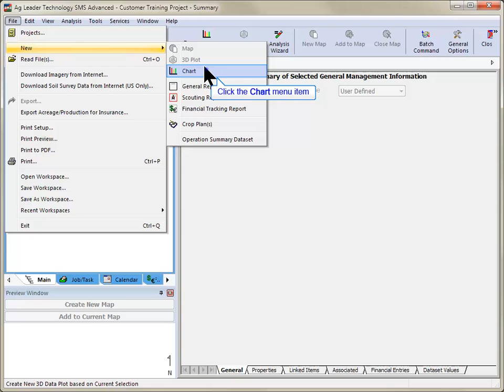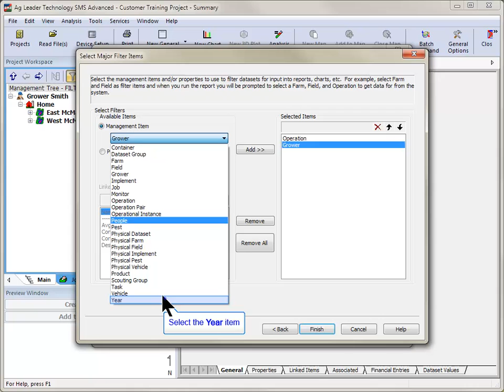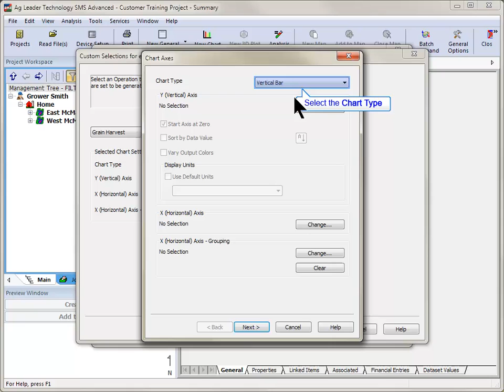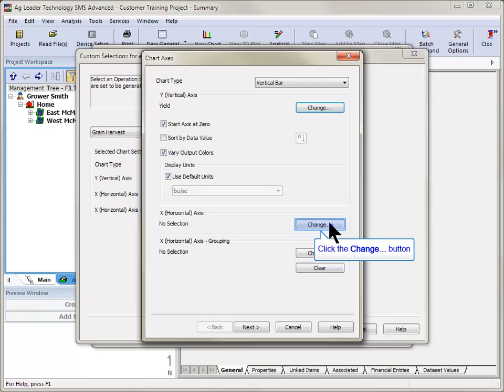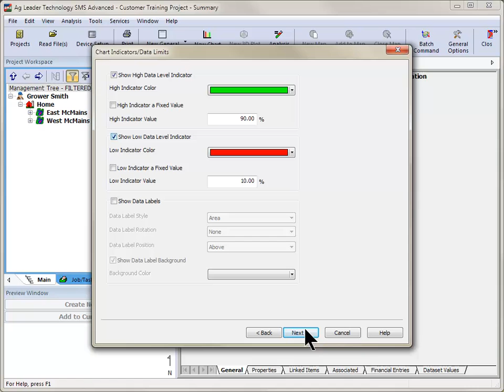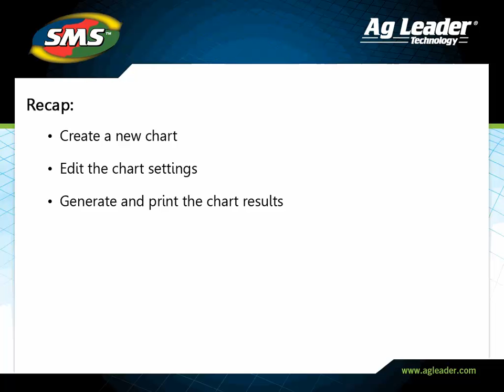SMS™ Creating a Custom Chart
Learn how to build a custom chart using the SMS Advanced Desktop Software.